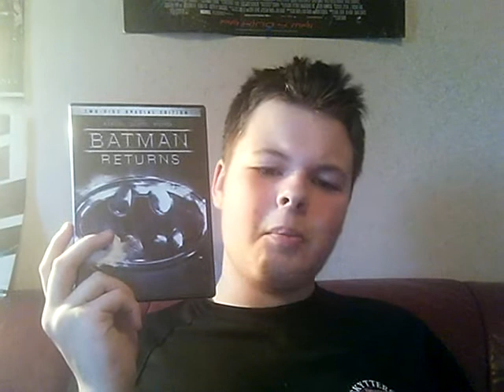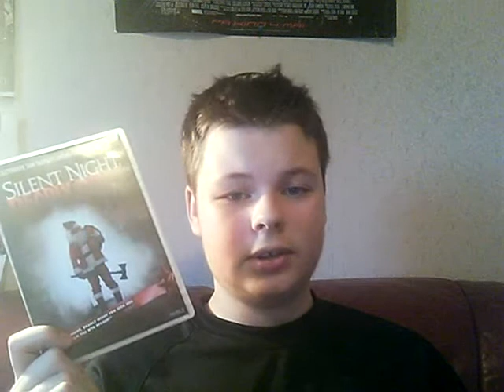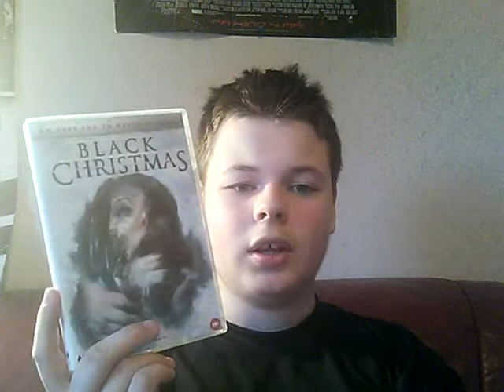my top 5 movies to watch over christmas